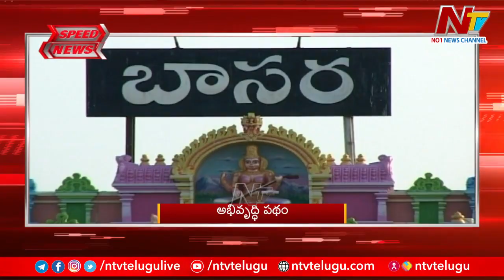Speed News | Top News Headlines | Ntv